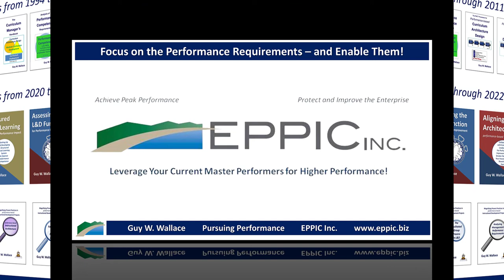Podcast with Guy W. Wallace from 2022-07-01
I was interviewed on July 1, 2022, for a podcast by Katerina Kuznetsova - who is a Product Manager for Stiltsoft - which is a Software company in Gomel, Belarus. This is our video.